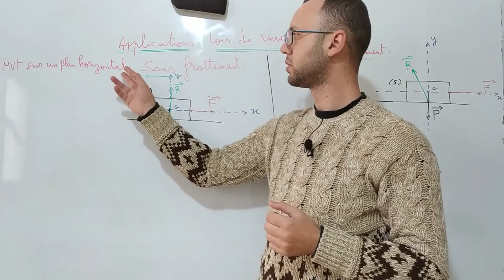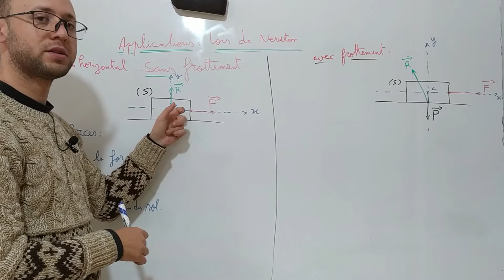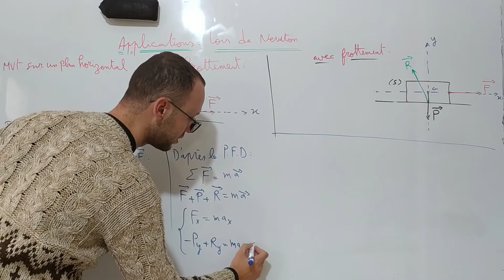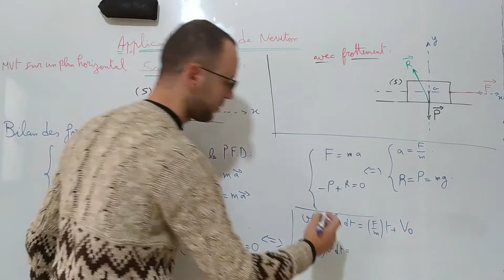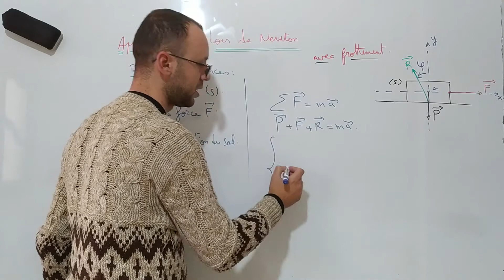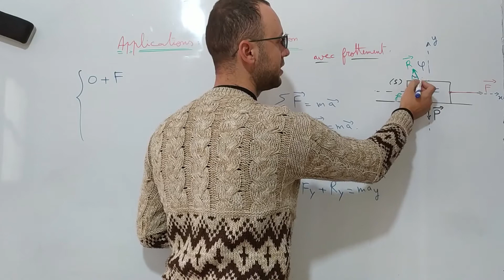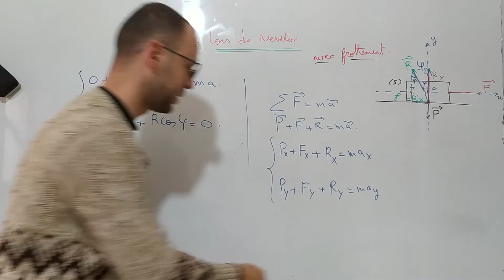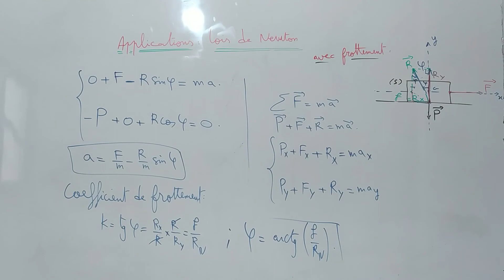mouvement dans un plan horizontal : sans frottement et avec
applications des lois de Newton.
Partie 1 : mouvement dans un plan horizontal.
Introduction : (0:00)
Sans frottement: (0:54)
Avec frottement: (9:51)